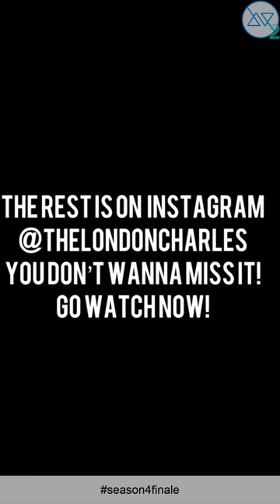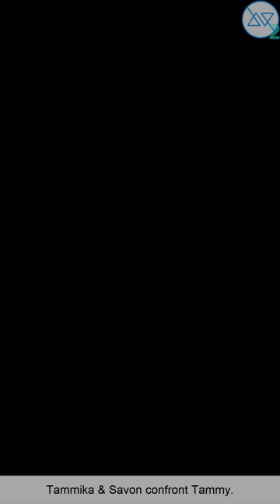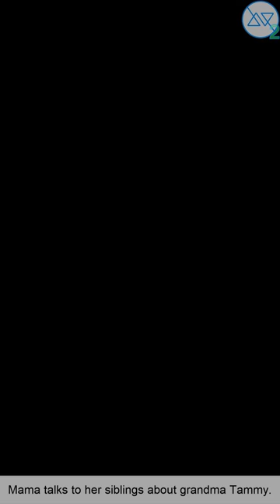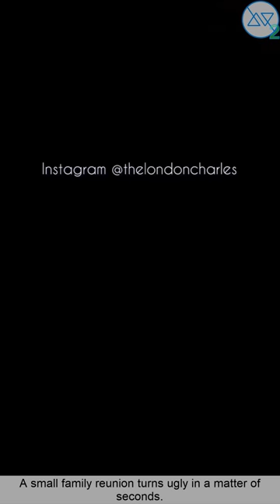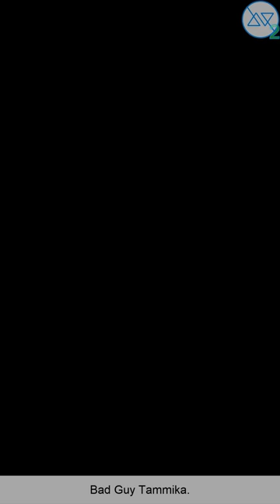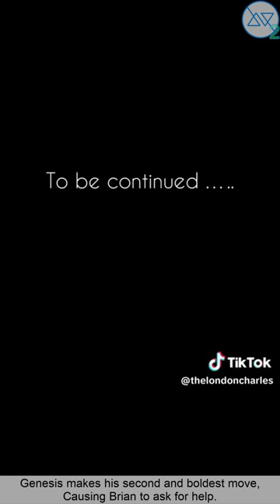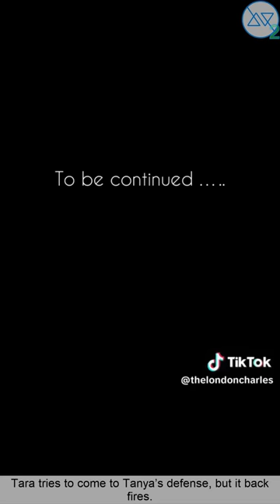****7.5 Hours*** The Jacksons Full TikTok Series. 7 Seasons In One Video, All London Charles Videos.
Get ready to binge-watch the FULL series of The Jacksons on TikTok, featuring London Charles! With 7 seasons and over 7.5 hours of content, this compilation has all the hilarious and relatable videos you've been searching for. Don't miss out on the viral sensation that is The Jacksons!